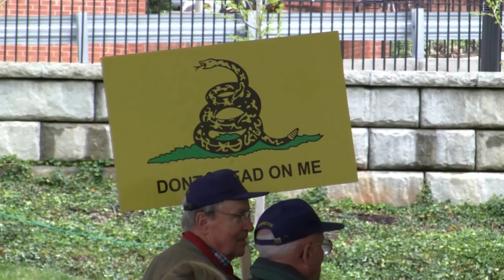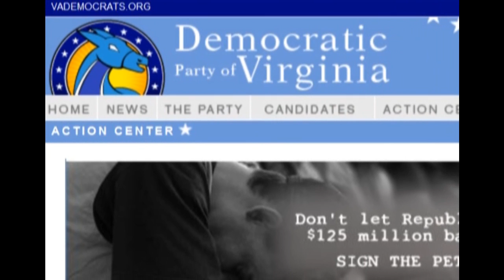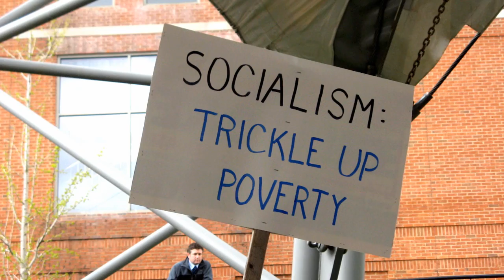Opposing political views in Charlottesville VA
Opposite political views are highlighted in two events in Charlottesville,Virginia: pro-Constitution vs. pro-Big Government.  This video shows local support for big government and federal spending versus a return to our Constitutional roots.  The difference in support is dramatic.